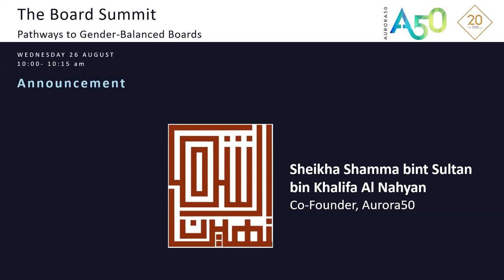'The Board Summit' Special Announcement (Sheikha Shamma bint Sultan bin Khalifa Al Nahyan)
''The Board Summit' Special Announcement'': formation of 'Manarat - Women on Boards Network' , a formal network for women on boards of companies listed on ADX and DFM.
Speaker:  Sheikha Shamma bint Sultan bin Khalifa Al Nahyan, Co-Founder of Aurora50 and Host of 'The Board Summit'

'The Board Summit: Pathways to Gender-Balanced Boards' organised by Aurora50 and '20 for 2020' Initiative - Virtual Event, 25-26 August 2020
Recording of session of 26 August 2020 at 10:00am GST